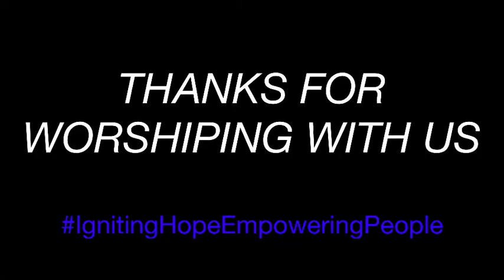Wednesday’s In The Word 4-22-20